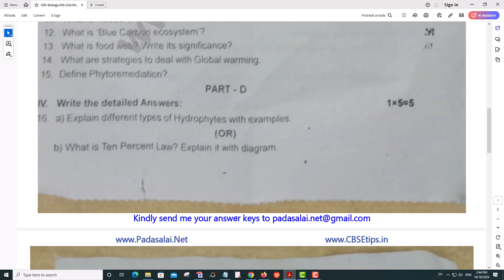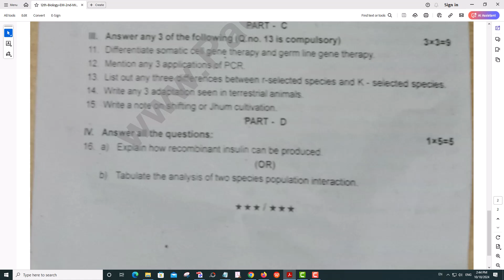12th Biology 2nd Mid Term Test 2023 Original Question Paper Sivagangai District EM